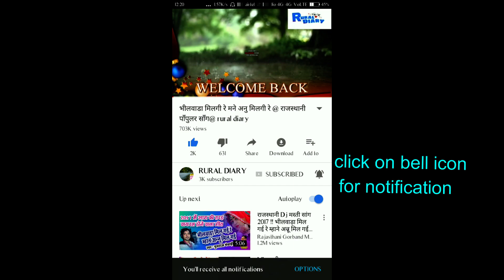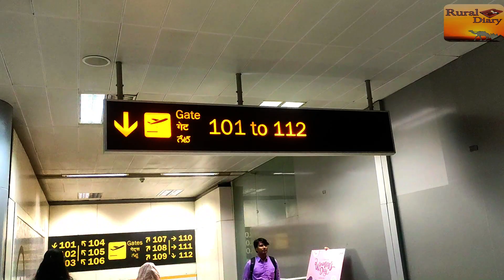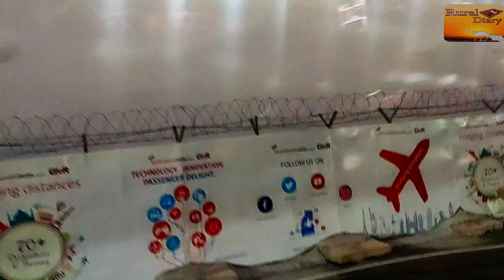My first ever flight.Hyderabad to jaipur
video while going to home from hyderabad to jaipur..!